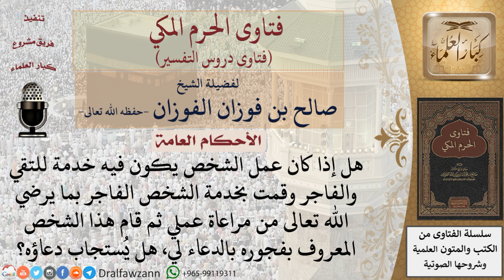هل يُستجاب دعاء الفاجر؟ للشيخ صالح الفوزان